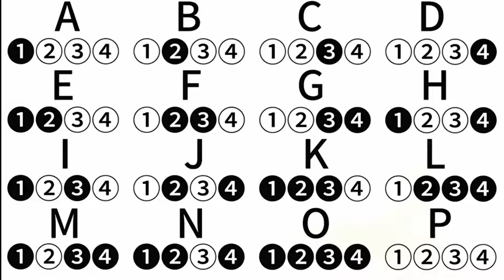コンガのリズムパターンの作り方(前編) ゼロから始めるパーカッション コンガ編#8 叩き方 レッスン conga percussion lesson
🪘その他 コンガに関する動画